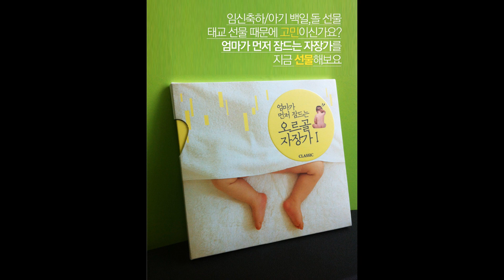엄마가 먼저 잠드는 오르골 자장가 I - classic 미리듣기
*본 음원은 미리듣기를 위한 음원입니다

엄마가 먼저 잠드는 오르골 자장가앨범 -classic편-

모차르트부터 바흐까지! 좋은 음악은 좋은 영향을 줍니다!

아가에게 좋은 클래식 음악으로 구성된 자장가앨범으로 엄마와 아기가 편하게 함께 들을 수 있도록 기획되었으며 쇼팽, 모차르트, 슈만, 브람스, 멘델스존, 베토벤, 발트토이펠, 본윌리암스, 마스네의 곡이 수록되어 있습니다. 특히 아름다운 오르골 음색으로 연주되어 있으며 복잡하지 않은 구성으로 아가와 엄마에게 더욱 편안한 마음으로 들을 수 있도록 도와줍니다.

Q. 듣다가 정말 엄마가 먼저 잠이들면 어떻게 하나요?
A. 아빠가 재워주면 됩니다. ^^

앞으로도 '엄마가 먼저 잠드는' 시리즈는 계속됩니다.